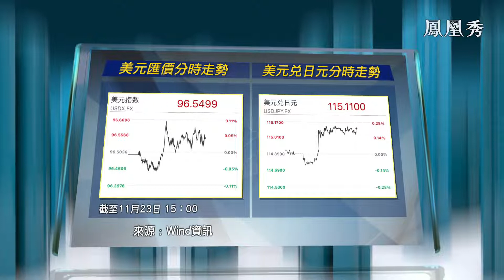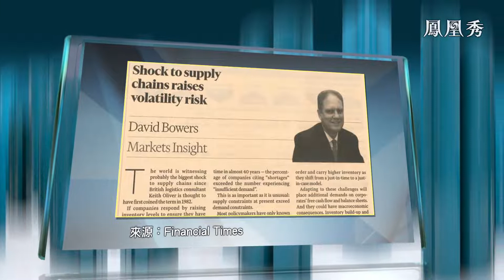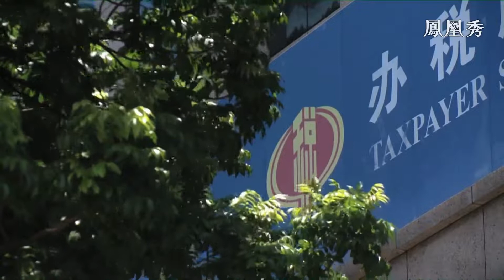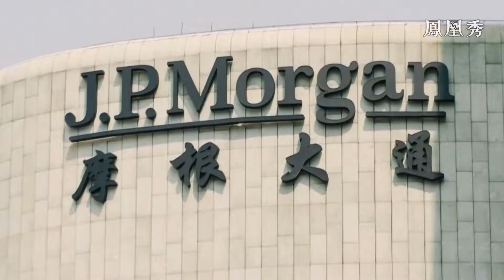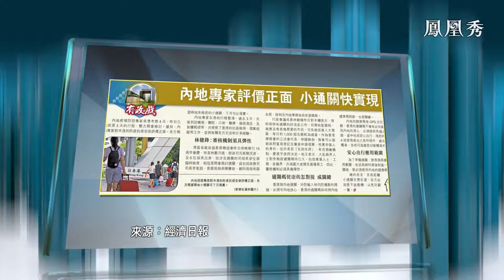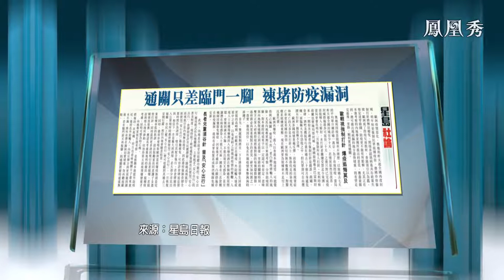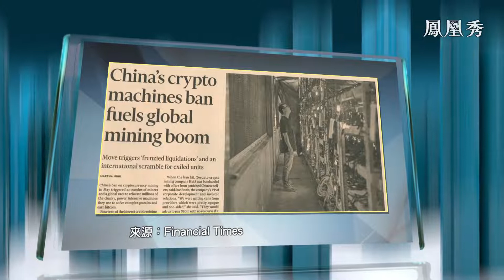【金石財經】鮑威爾獲提名連任料加息提速 香港官員周四赴深圳商通關【鳳凰秀】20211124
鮑威爾獲美國總統拜登提名連任美聯儲主席，金融市場對美聯儲提前加息預期升溫。此外，第二次內地與香港疫情防控工作對接會議將於周四（11月25日）在深圳舉行，香港特首林鄭月娥表示，與內地通關須分階段進行，並設配額制。而專題點評將探討“比特幣債券”VS特斯拉，分析認為全球產業發展要走正道。